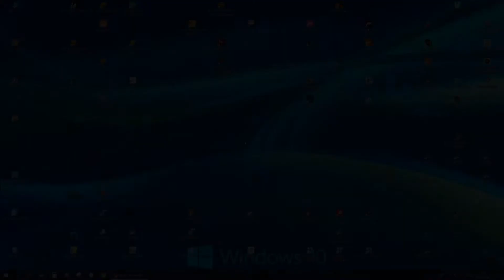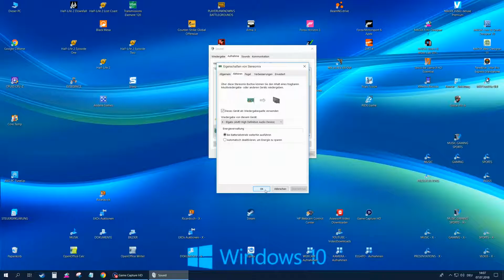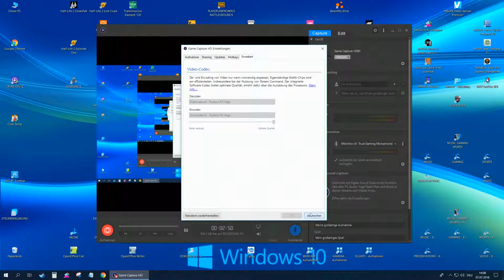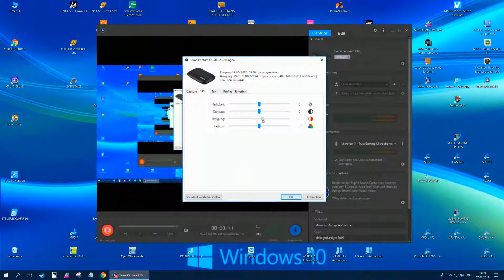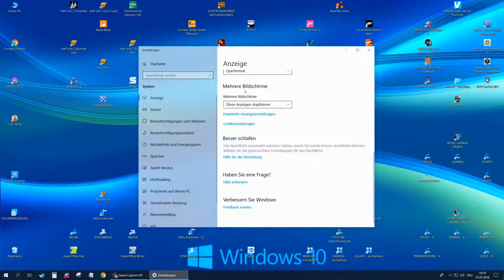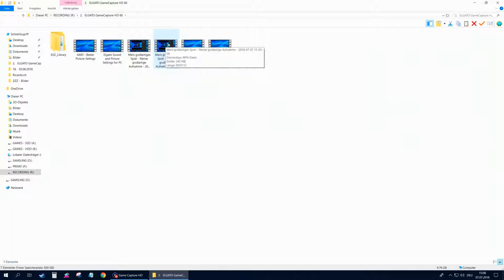ELGATO GameCapture HD60 - Sound and Picture Settings for PC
--- TUTORIALS ---

ELGATO GameCapture - SOUND and PICTURE Settings for PC

- The best way to fix all Problems with Sound and Picture -

--- RECORDING AND SETTINGS ---

- Recording Resolution : 1920 x 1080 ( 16:9 )
- Recorder : ELGATO GameCapture HD60
- GraphicCard : RX VEGA 64 SAPPHIRE NITRO Plus

--- MY GAMING- AND WORKSTATION ---

- CASE - AZZA Storm 6000W ( Open Case )
- PSU - CORSAIR RM850X White - 850W
- BOARD - MSI Z270 MPower Gaming Titanium
- CPU - INTEL Core i7 7700K - Kaby Lake ( 4 x 5.114 MHz -OC- )
- RAM - CORSAIR Dominator Platinum DDR4 16GB Kit (2 x 8GB) 3200MHz CL16
- GPU - AMD RX VEGA 64 - SAPPHIRE NITRO Plus ( 1712 MHz -OC- For Gaming )
- SSD 1 - SSD SAMSUNG 860 Pro - 256 GB ( For System )
- SSD 2 - SAMSUNG 860 Evo - 250 GB ( For VR-Games )
- SSD 3 - SAMSUNG 860 Evo - 1000 GB ( For Normal Games )
- HDD 1 - WD10EZEX Blue 1TB SATA Hard Disk Drive - 7200rpm SATA3 64MB ( For Private )
- HDD 2 - WD10EZEX Blue 1TB SATA Hard Disk Drive - 7200rpm SATA3 64MB ( For GamePlay-Recording )
- HDD 3 - WD10EZEX Blue 1TB SATA Hard Disk Drive - 7200rpm SATA3 64MB ( For Camera-Recording )
- USB CARD 1 - LATTCURE PCI Express Card ( 5 Ports by 1 Chip ) - USB 3.0 4-Port & Typ C 1-Port Mini - With SATA 15-Pin external power connection ( For moore USB 3.0 )
- USB CARD 2 - STARTECH PCI Express Card ( 4 Ports by 4 Chips ) - USB 3.0 4-Port - with UASP - With SATA 15-Pin external power connection ( For VR - OCULUS RIFT )
- CPU COOLER - ARCTIC Liquid Freezer 360 (With 6 Fans - PUSH and PULL)
- RAM COOLER - CORSAIR Vengeance AirFlow - RAM Cooler
- FAN  - AZZA Hurricane RGB PWM - 120mm (3 x Front / 1 x Back)
- LIGHTING 1 - REVOLTEC ColdLight Kathode - 10cm - Blue (2x)
- LIGHTING 2 - REVOLTEC ColdLight Kathode - 30cm - Blue (4x)
- THERMAL GREASE 1 - THERMAL GRIZZLY - Kryonaut (CPU and GPU)
- THERMAL GREASE 2 - THERMAL GRIZZLY - Conductonaut (CPU - Delidded)